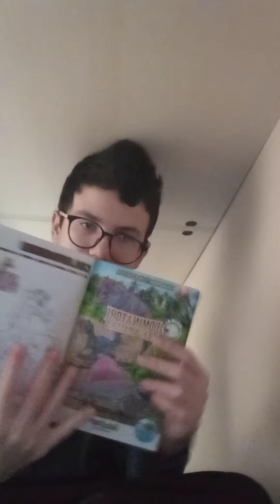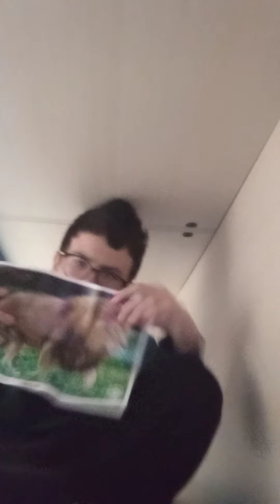SPECIALE 100 ISCRITTI DOMINATORI DELLE FORESTE + LEONE 🦁🦁🦁🦁🦁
GRAZIE PER QUESTO TRAGUARDO ABBIAMO SALVATO UN 100 DI ANIMALI🎉🎉🎉🦁🦁🦁🦁🐮🐮